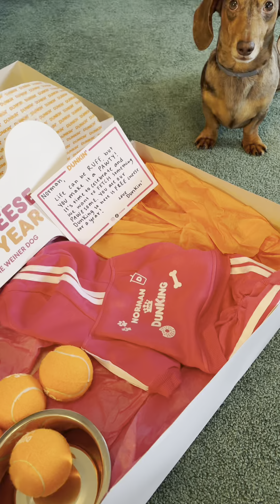Norman the Dunking 👑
Thank you SO much to Dunkin' for this incredible package! We are over the moon with the goodies you sent us 🥹

Norman is going to be living like a Dunking with his free cheese for a year, outfit, bowls, & balls 🧀

Dunkin' is our happy place & we are so grateful 💙